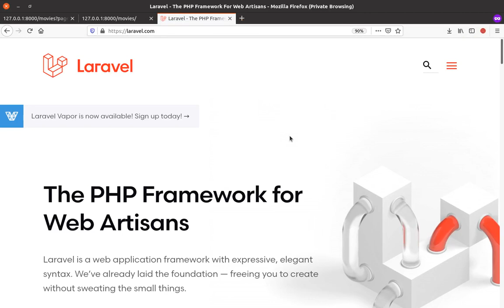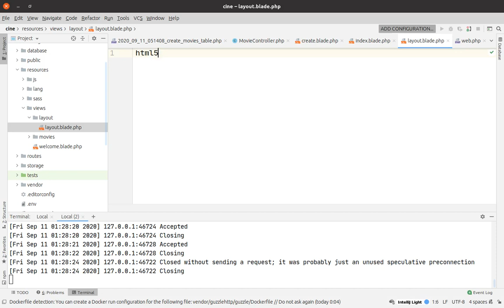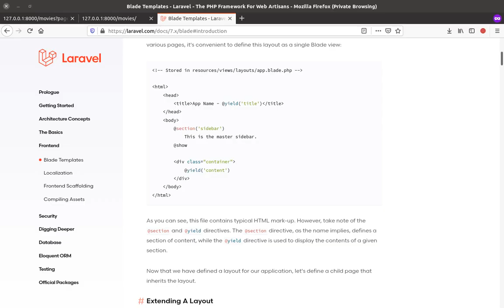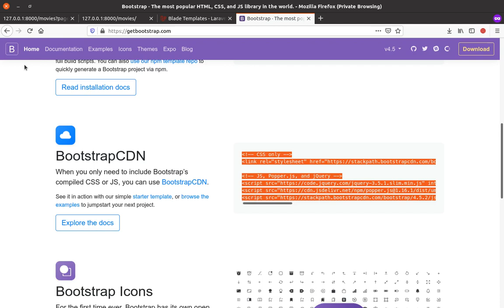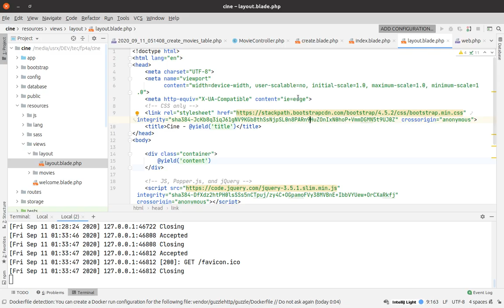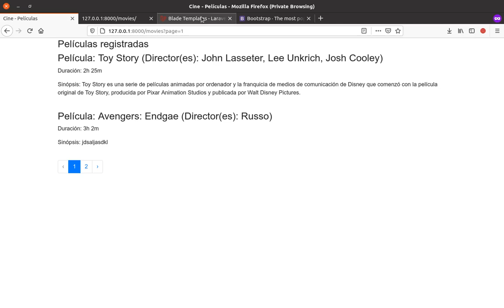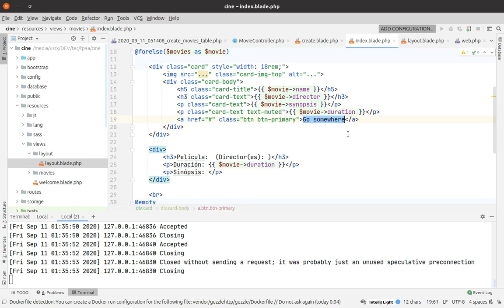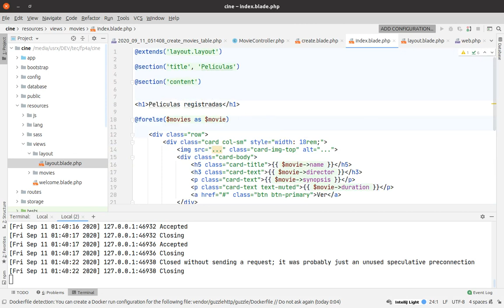CRUD Laravel 7 - Parte 12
Agregaremos estilos de Bootstrap a nuestra vista index.